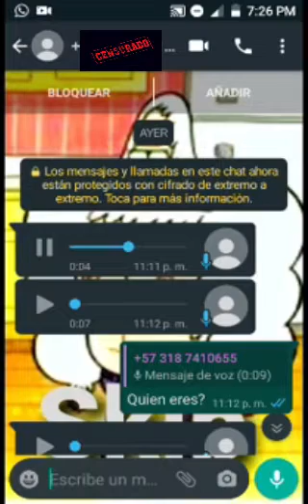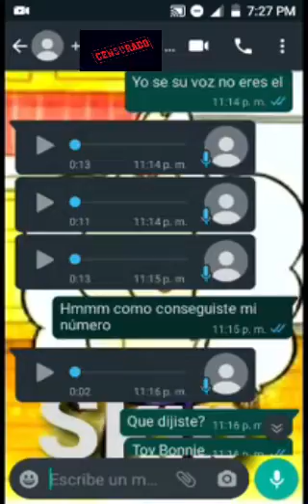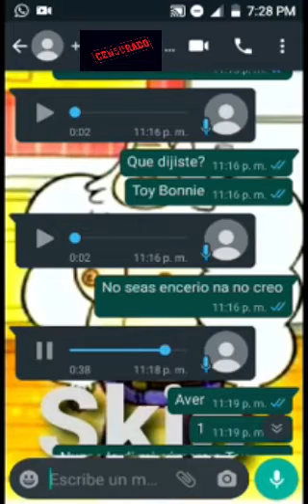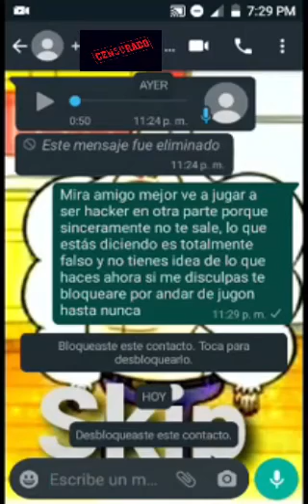Un niño se hace pasar por mi